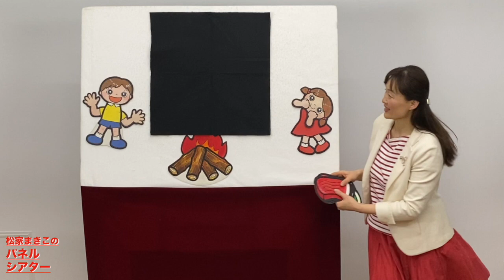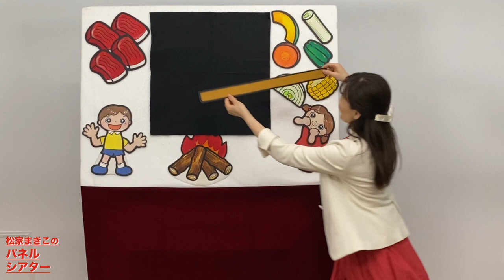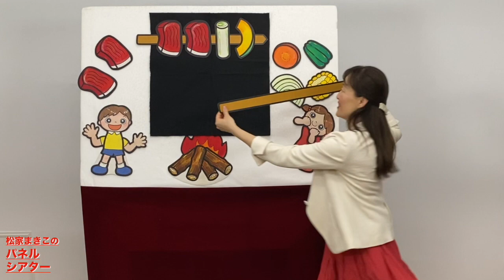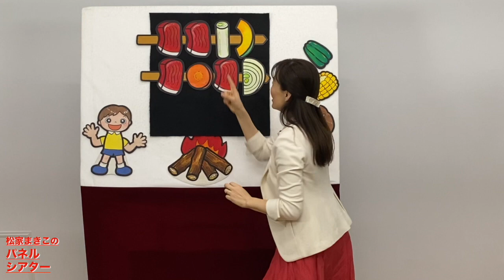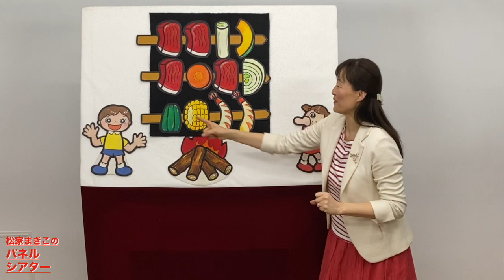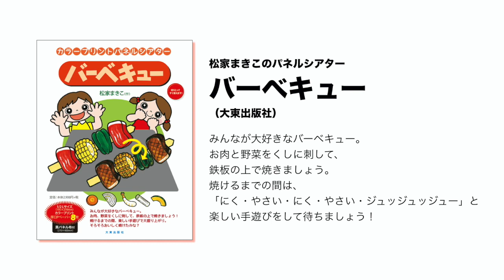松家まきこのパネルシアター『バーベキュー』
松家まきこ先生のパネルシアター『バーベキュー』の演じ方を紹介した動画です。
カラープリントパネルシアター「バーベキュー」は大東出版社より発売しています。

みんなが大好きなバーベキュー。
お肉と野菜をくしに刺して、鉄板の上で焼きましょう。
焼けるまでの間は、「にく・やさい・にく・やさい・ジュッジュッジュー」と楽しい手遊びをして待ちましょう！

出演：松家まきこ
ピアノ：山田リイコ
撮影：アスク・ミュージック

＊この作品のパネルシアター制作キットをアスク・ミュージックのオンラインストアよりお求めいただけます。